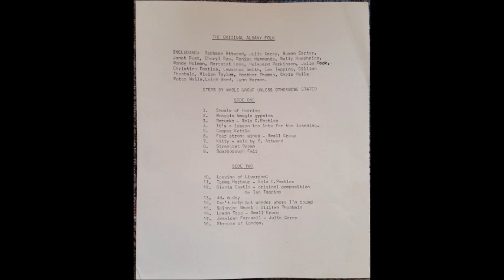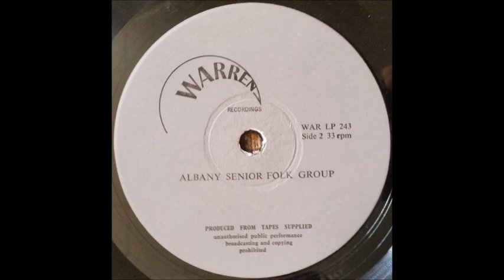Albany Senior Folk Group [USA] - b_6. Spinning Wheel.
Lp: The Original Albany Folk, 1974 - Warren WAR LP 242.